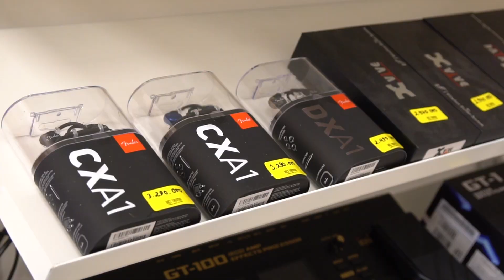Khai trương Việt Thương Music Lê Quang Định - Bình Thạnh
Khai trương Việt Thương Music Lê Quang Định
Trải nghiệm showroom Việt Thương Music, 456 Lê Quang Định - Bình Thạnh, chính thức khai trương vào ngày 13/07/2018 - phục vụ các bạn yêu nhạc tại quận Bình Thạnh và các quận lân cận, với đa dạng nhiều mặt hàng
Ngoài ra, các ưu đãi hấp dẫn khi mua hàng tại showroom từ ngày 13-15/8/2018